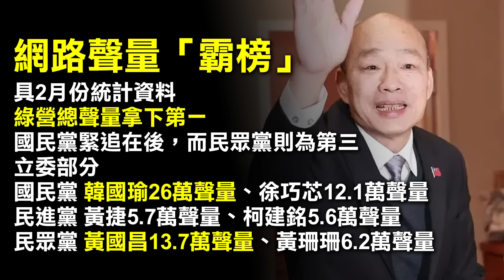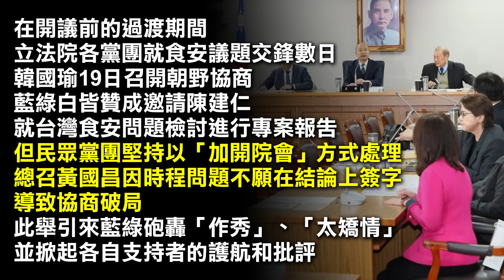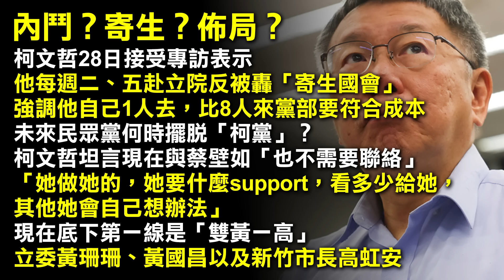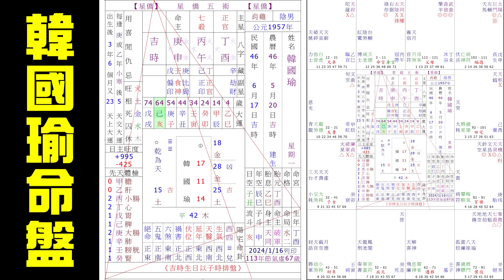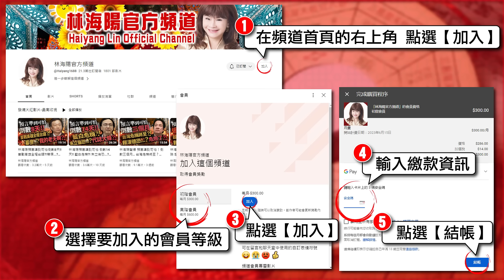林海陽｜2024，韓國瑜是否能夠鎮住立法院‥？！_20240302